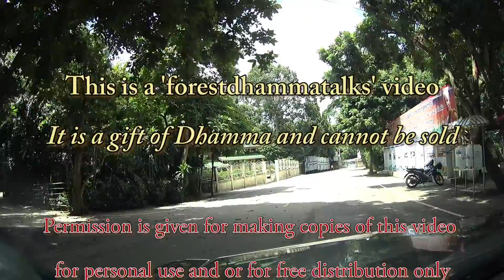"Avoiding unpleasant situations is the way of the world" (05/10/2016 - Baan Taad) (HD)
"Avoiding unpleasant situations is the way of the world" - A Dhamma talk in English given by Ajahn Martin Piyadhammo in Wat Paa Baan Taad - Thailand (05/10/2016)